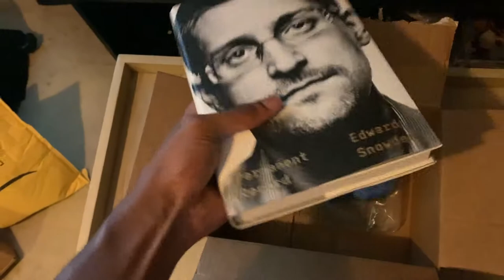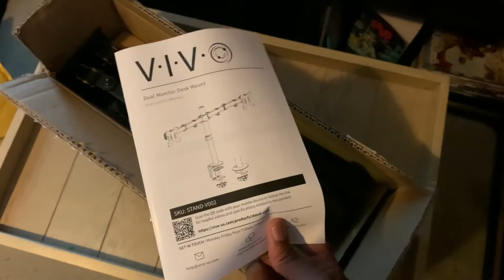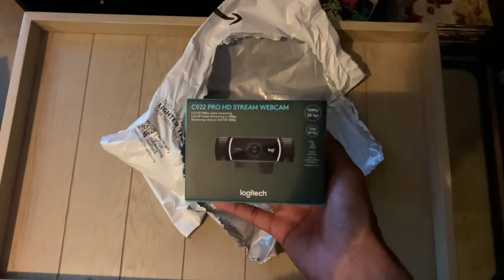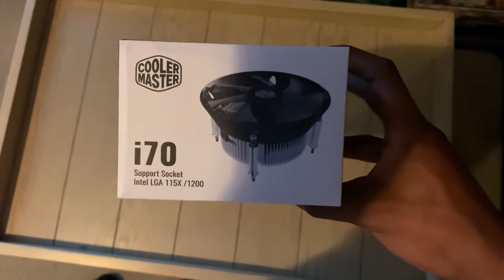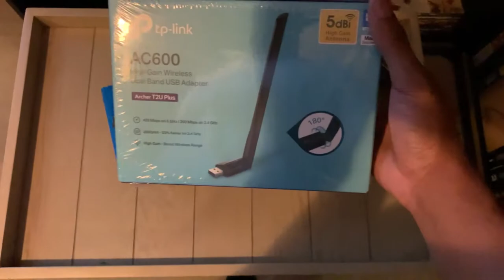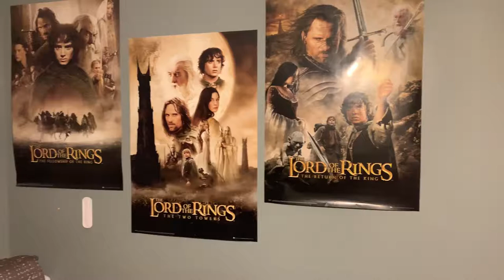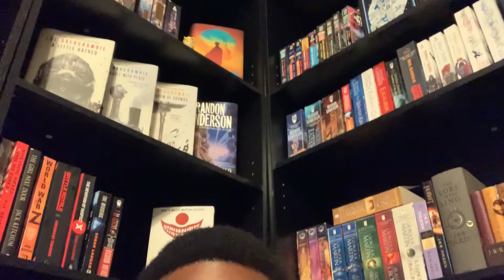Gaming Setup Renovation / Room Tour College Student Edition | 2022 | Realistic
You can spruce up your gaming setup/room with very little money. In this video I used items that totaled less than $400 to bring my sad rag-tag setup into something that I marvel every time I walk into my room.